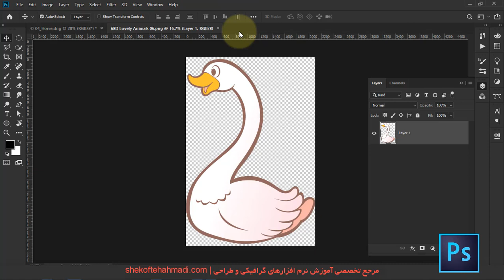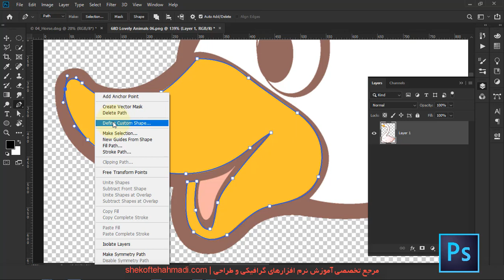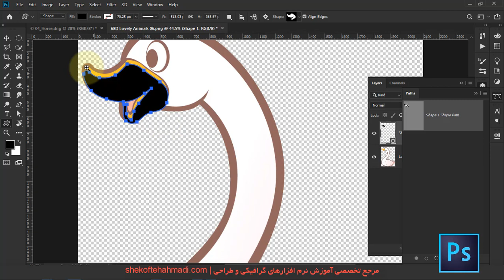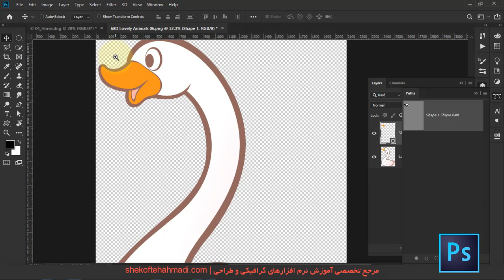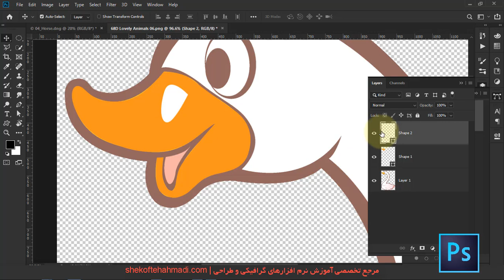60 آموزش فتوشاپ مقدماتی تا پیشرفته - شکفته احمدی ابزار قلم قسمت سومin photoshop cc pen tool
60 آموزش فتوشاپ مقدماتی تا پیشرفته - شکفته احمدی ابزار قلم قسمت سوم in photoshop cc pen tool

Photoshop 2020 Basic Tutorial
Photoshop 2019 Basic Tutorial
آموزش فتوشاپ از مقدماتی تا پیشرفته به طور کامل و به زبان فارسی
اگه دوست دارید فتوشاپ رو به طور کامل یاد بگیرید با کانال شکفته احمدی همراه باشید

شاید بارها تو اینترنت سرچ کردید: آموزش فتوشاپ فارسی یا آموزش رایگان فتوشاپ به زبان فارسی و هیچ چیزی پیدا نکردید، خبر خوب پیش ما است. ما میخوایم این برنامه گرافیکی معروف شرکت ادوبی رو رایگان و ساده به شما از صفر تا صد آموزش بدیم. اصلا بهتره آموزش فتوشاپ رو از پایه و سطح مقدماتی دنبال کرد.
همونطور که میدونید فتوشاپ بهترین و قویترین برنامه برای کارهای گرافیکی، ادیت تصاویر و خلق تصاویر غیر واقعیه، البته عکاس ها با وجود فتوشاپ و لایت روم تقریبا تمام نیازهاشون برطرف میشه و خلاصه اینکه هیچ نرم افزار گرافیکی ای به قدرت فتوشاپ نیست.
آموزش فتوشاپ سی سی 2020 در قالبی کاملا استاندارد با زبانی ساده و روان شما عزیزان رو از سطح پایه به یک متخصص حرفه ای تبدیل میکنه.
مهمترین ویژگی دوره آموزش فتوشاپ مقدماتی تا پیشرفته در کانال شکفته احمدی اینه که این مجموعه کاملا رایگان هستش و نیاز نیست بابتش پولی پرداخت کنید، مجموعه ای بی نظیر که برای تهیه و تدوینش ساعت ها وقت گذاشته شده.

طراحان گرافیک ، ناشرین کتب و مجلات ، چاپخانه ها ، شرکت های تبلیغاتی ، طراحان سایت ، عکاس ها ، نقاشان هنری ، طراحان نرم افزارها ، انیمیشن سازها و …. به فتوشاپ احتیاج دارند.
آموزش کامل فتوشاپ به صورت گام به گام در کانال شکفته احمدی فارسی
در نهایت ازتون درخواست میکنیم بعد از دانلود فتوشاپ و نصب این برنامه روی کامپیوترتون "آموزش صفر تا صد فتوشاپ "2020 رو از دست ندید
دانلود فتوشاپ 2020
آموزش فتوشاپ 2020
آموزش رایگان فتوشاپ فارسی
لطفا ویدئو را تا آخر ببینید و حتما نظرات خودتون  رو در کامنت ها بنویسید. لایک و معرفی به دیگران فراموش نشود.

آدرس سایت و شبکه های اجتماعی ما